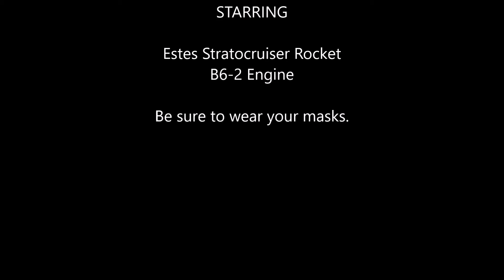Estes StratoCruiser B6-2 Engine (on-board Camera)